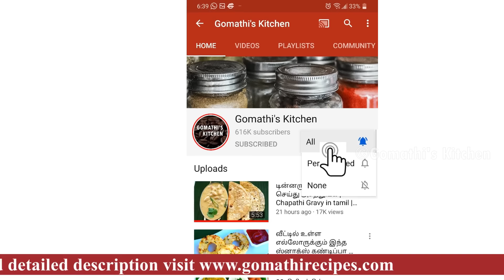காலிஃளார் வறுவல் சுவையா ஈஸியா இப்படி செய்யுங்க/Cauliflower Fry in Tamil/cauliflower recipes in tamil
gobi 65 in tamil | cauliflower 65 in tamil | cauliflower fry in tamil | snacks recipe in tamil

Cauliflower poriyal is a classic South Indian dish that's quick and easy to make, and packed with flavor and nutrients. In this video, we'll show you how to prepare this delicious dish that's perfect as a side dish or even as a light and healthy main course. The cauliflower is first blanched and then sautéed with a blend of spices, including  cumin, curry leaves, and red chili powder. The result is a dish that's bursting with flavor, texture, and nutrition. Cauliflower poriyal is a great way to add more vegetables to your diet and impress your family and friends with your cooking skills. So why not give this recipe a try and experience the amazing taste of South Indian cuisine?